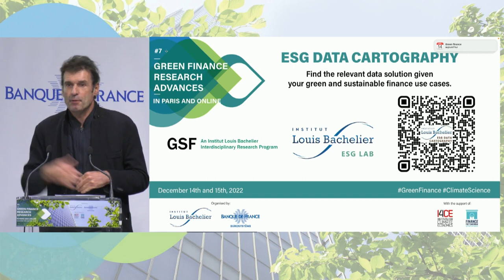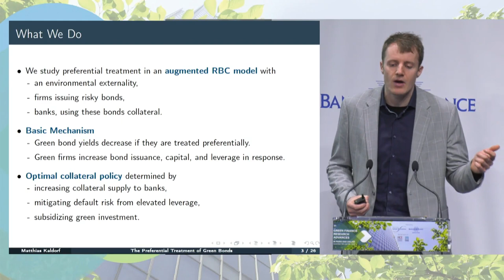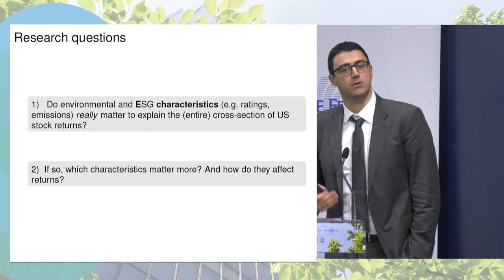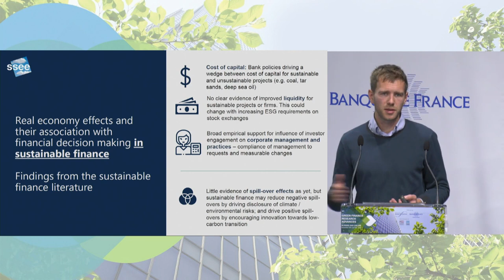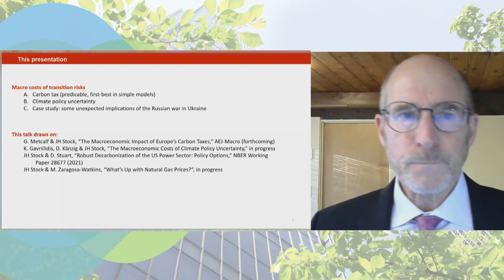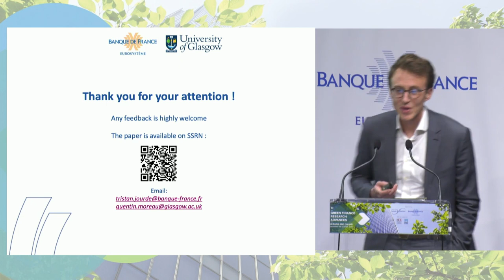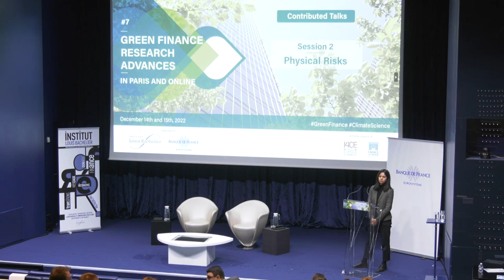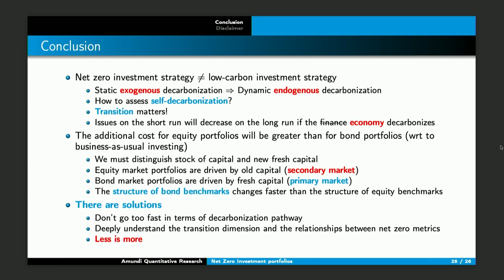7th edition of the Green Finance Research Advances - Day 1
Welcome to the 7th edition of the annual conference “Green Finance Research Advances”, co-organised by Banque de France and Institut Louis Bachelier. The first part of the event took place on December 14th.

Morning session:

0:02 - Opening I Speaker 1: Nathalie Aufauvre (Banque de France)
10:05 - Opening I Speaker 2: Jean-Michel Beacco (Institut Louis Bachelier)
16:03- Keynote 1 I Galina Hale (Professor of Economics UC Santa Cruz) on Financial markets: from climate risks to climate solutions
1:04:24 - The Preferential Treatment of Green Bonds I Speaker: Matthias Kaldorf
1:31:07 - Building portfolios of sovereign securities with decreasing carbon footprints I Speaker: Gong Cheng
1:59:00 - Time-varying Environmental Betas and Latent Green Factors I Speaker: Mirco Rubin
2:26:10 - When Green Investors Are Green Consumers I Speaker: Olivier David Zerbib
2:48:56 - How Sustainable Finance Creates Impact: Transmission Mechanisms to the Real Economy I Speaker: Alex Clark
3:14:23 - The Benchmark Greenium I Speaker: Johannes Klausmann

Afternoon session:

3:41:34 - Keynote 2 I James Stock (Harold Hitchings Burbank Professor of Political Economy, Harvard University)
4:24:17 - Systemic Climate Risk I Speaker: Tristan Jourde
4:49:10 - Natural Disasters and Financial Stress: Can Macroprudential Regulation Tame Green Swans? I Speaker: Pauline Avril
5:13:23 - Floods, Fires and Firms: Estimating the effect of extreme weather events on the pricing of corporate loans I Speaker: Tina Emambakhsh
5:39:18 - Do Scope 3 Carbon Emissions Impact Firms’ Cost of Debt? I Speaker: Ahyan Panjwani
5:54:51 - Machine Learning Methods in Climate Finance: a Systematic Review I Speaker: Andres Alonso
6:13:21 - Net Zero Investment Portfolios I Speaker: Thierry Roncalli